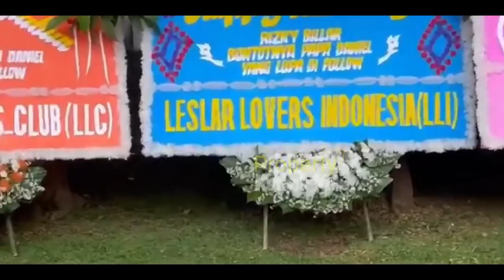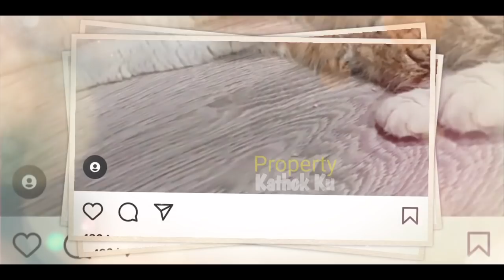SAMPAI JKT❓ Rizky Billar NGiNEP di RUMAH Lesti⁉️ Lesti Billar Hari Ini❓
Jangan Lupa: _
Thankz!!..